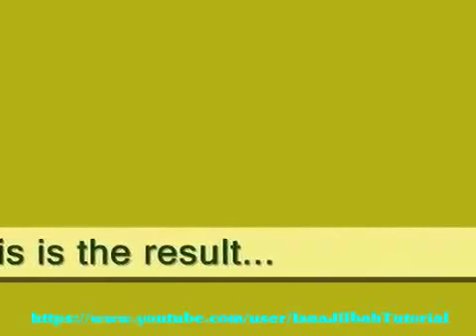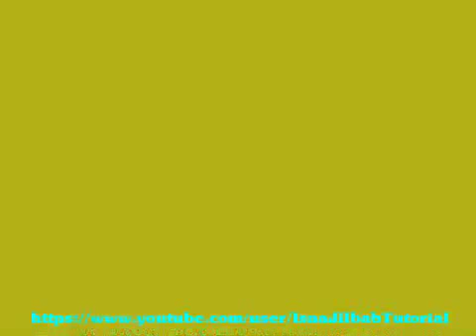Tutorial Hijab Paris Segitiga by Fatin Shidqia Lubis Tutorial Hijab Fatin Hijab Style